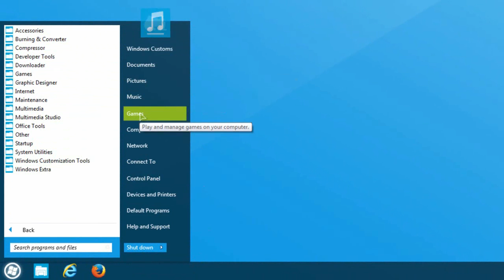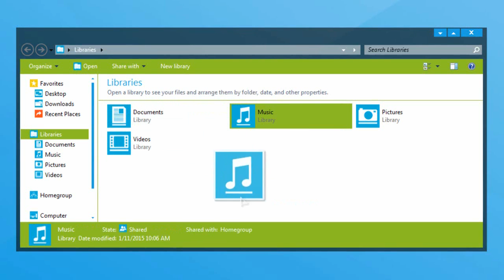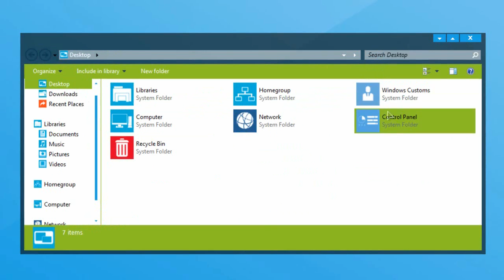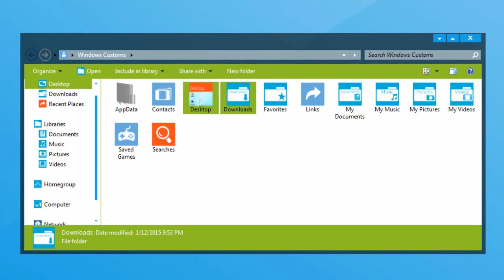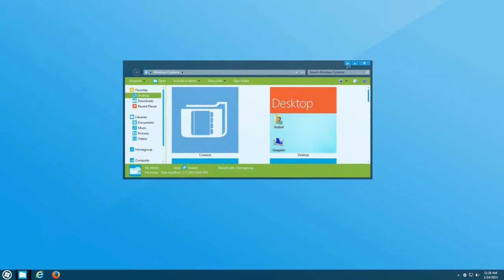Windows 7 Theme - Metro/Static 2 0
▬▬▬▬▬▬▬▬▬ஜ۩۞۩ஜ▬▬▬▬▬▬▬▬▬▬
▓▓▓▓▒▒▒░░░ DOWNLOAD LINK ░░░▒▒▒▓▓▓▓
▬▬▬▬▬▬▬▬▬ஜ۩۞۩ஜ▬▬▬▬▬▬▬▬▬▬